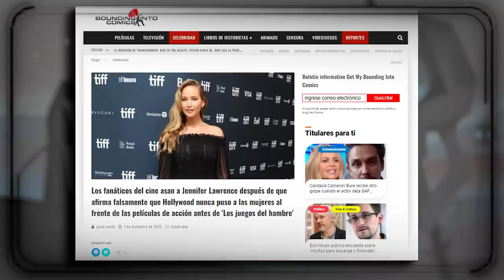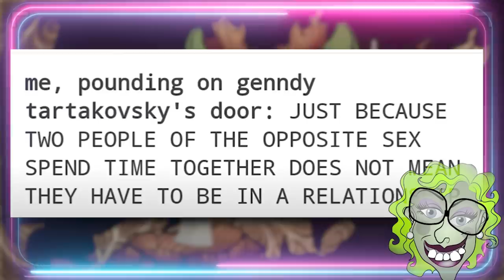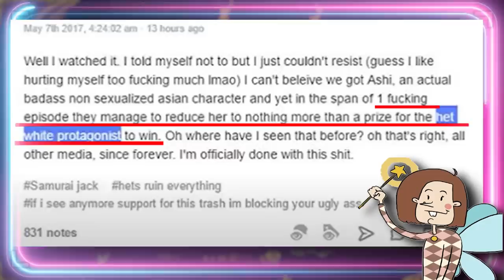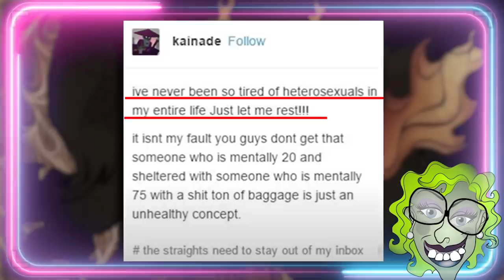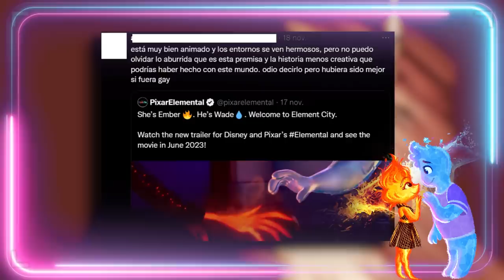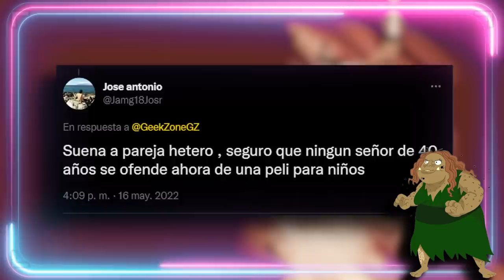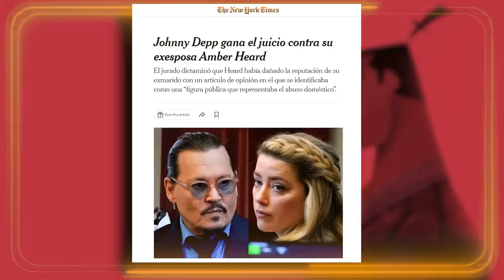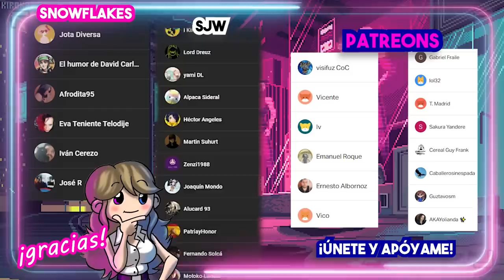😳 EL DÍA QUE LOS PROGRES CANCELARON SAMURAI JACK 😳